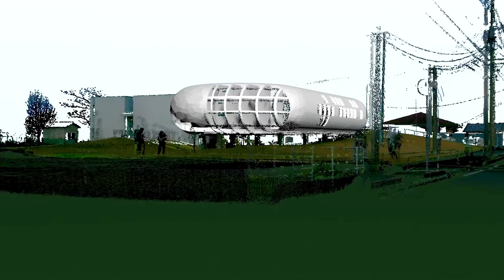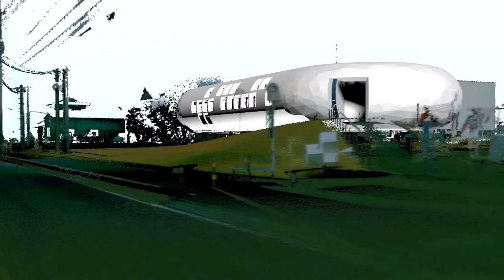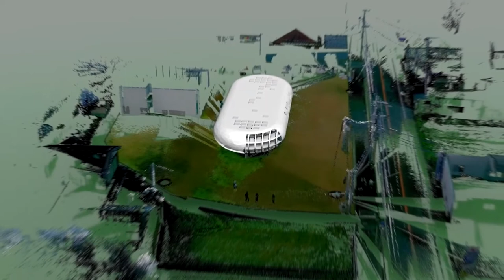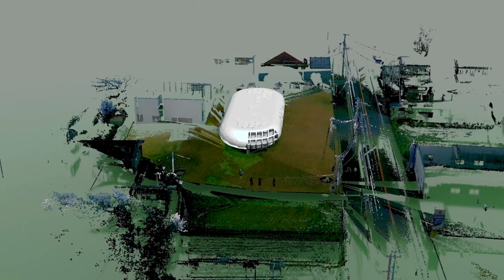Revisiting Shoei Yoh: Kinoshita Clinic